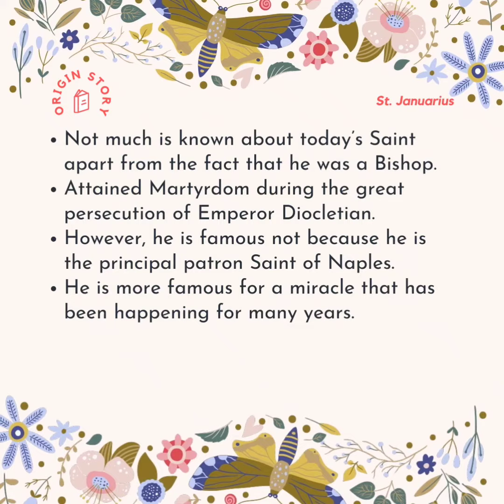St.Januarius,Pray for us 🙏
Efforts of Royal Oman Police During Covid-19
://youtu.be/3YGc4OWfX00

*Sermon 50*

*EASTER SERMON*

ps://youtu.be/0OrKNJusjM8
(222+ views)